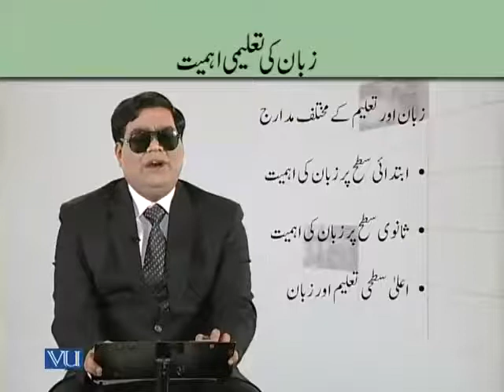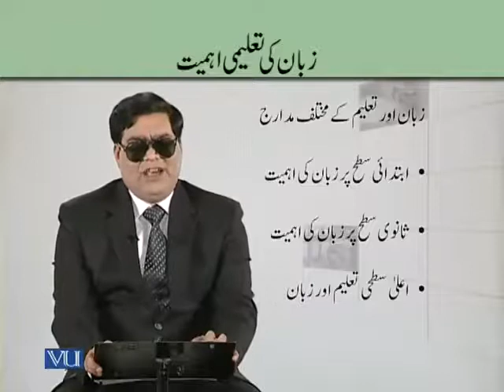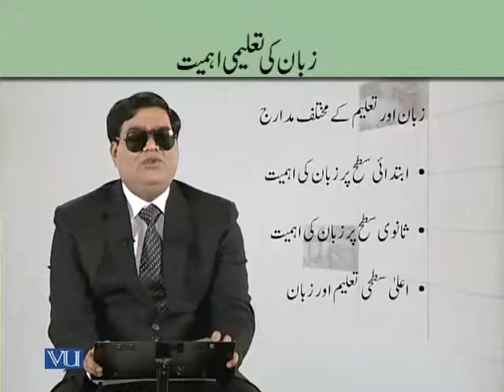EDU411_Topic006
Lecture:
Topic: Zuban Ki Talimi Ahmiyat